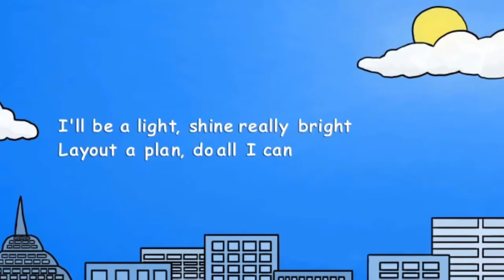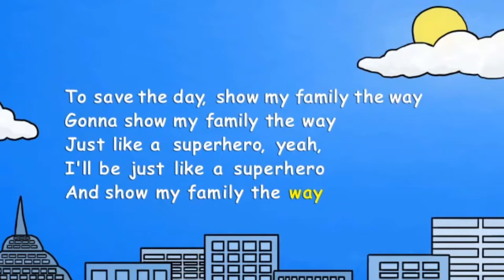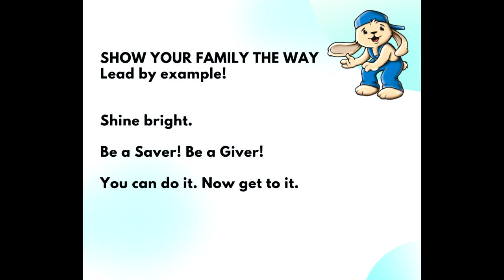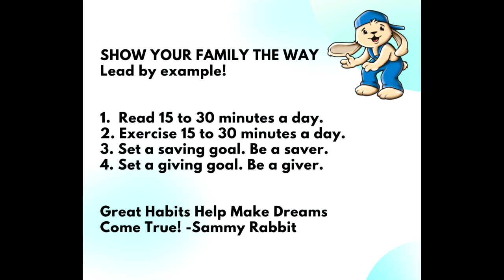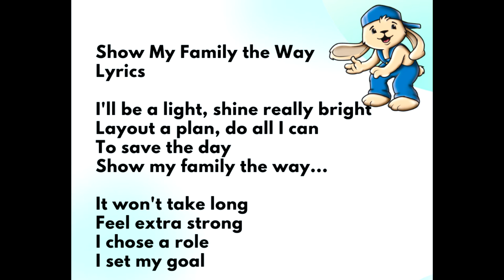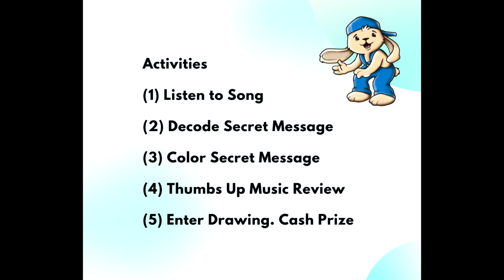Decode & Sing - Episode 5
Can you decode the secret message from Sammy's song "Show My Family the Way"?